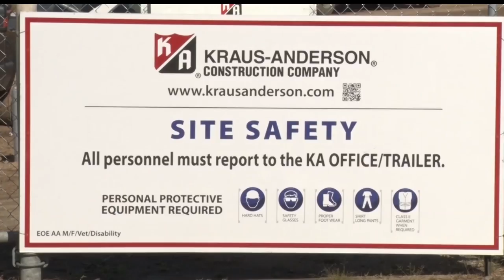Construction Worker Airlifted From Gene Dillon School Site